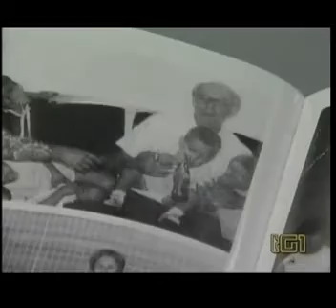Che Guevara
Ernesto Ché Guevara, un'icona del '900